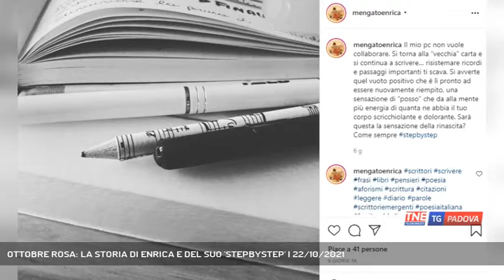OTTOBRE ROSA: LA STORIA DI ENRICA E DEL SUO 'STEPBYSTEP' | 22/10/2021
TG Padova Sera 22/10/2021 - ABANO TERME - Ottobre rosa, mese dedicato alla prevenzione del tumore al seno. Vi raccontiamo la storia di Enrica, una giovane donna di Abano Terme, che la sua battaglia l'ha fatta diventare un blog.  || Passo dopo passo. Step by step. Enrica Mengato ha deciso così di convidivere la sua malattia. Una decisione maturata piano. 34 anni, di Abano Terme, Enrica scopre il tumore grazie ai controlli annuali a cui si sottoponeva. A metà giugno 2020 capisce che qualcosa non va dopo il controllo la risposta che mai si vorrebbe avere. Due mesi dopo, il 26 agosto 2020, il risultato definitivo. Da allora due interventi, compresa una mastectomia radicale destra e l'avvio delle chemioterapie che danno il la al suo raccontarsi su Instagram. In mezzo, a marzo 2021 anche il Covid che combatte e vince. E' curata dallo Iov Enrica Mengato, da medici che le hanno sempre dato fiducia. Il suo raccontare vuole farlo diventare un libro che spera di pubblicare tra dodici mesi, in ottobre, mese simbolo della lotta al tumore al seno, per offrire il ricavato a chi ogni giorno combatte contro la malattia. - Intervistati ENRICA MENGATO (Servizio di Chiara Gaiani) - Segui Telenordest anche sul digitale terrestre! Visita il sito